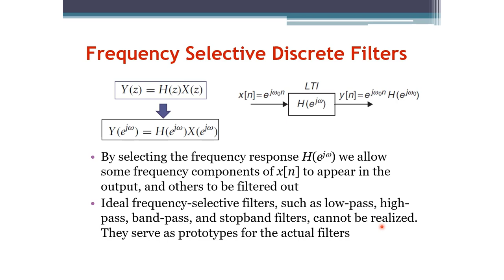Signals and Systems: Frequency Selective Discrete Filters (Arabic Narration)